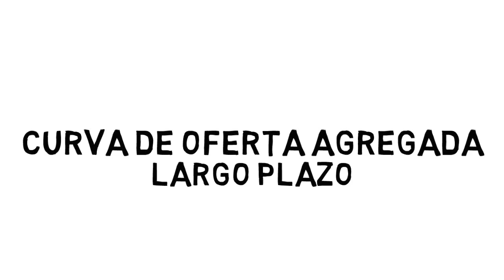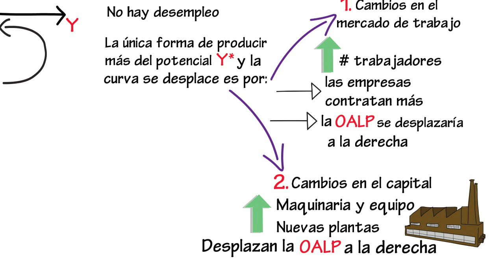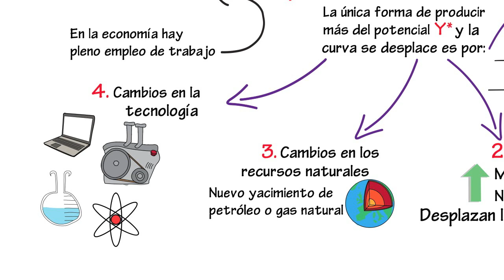Curva de oferta agregada a largo plazo | Cap. 33 - Macroeconomía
En este video vamos a estudiar la forma que toma la curva de oferta agregada a largo plazo o la curva de oferta agregada clásica y por qué razones puede desplazarse.